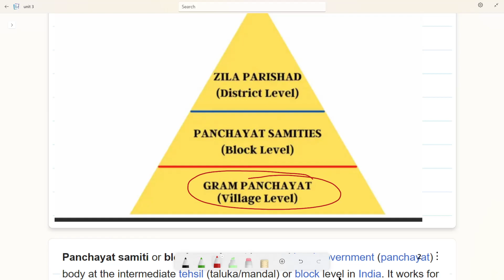UNIT 3 PANCHAYAT RAJ AND RURAL ADMINISTRAION